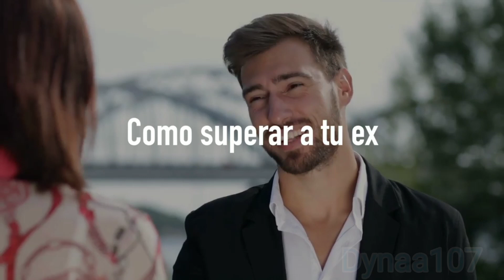Como superar a tu Ex||Episodio4.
Sabes que debes superar a tu Ex, pero... cómo hacerlo?  Qué le digo? Cómo le termino?
En este video encontrarás algunos consejos que te ayudarán.
ACLARAMOS: NO estamos mandando a nadie a terminar su relación!!! Le hablamos a personas que por convicción propia saben que deben tomar esa decisión.